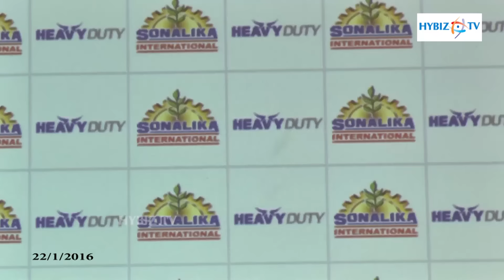Tractors latest | Sonalika International Tractors Ltd launches 3 new tractors | Hybiz TV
Sonalika International Tractors Ltd have launched 3 new tractors.-hybiz.tv